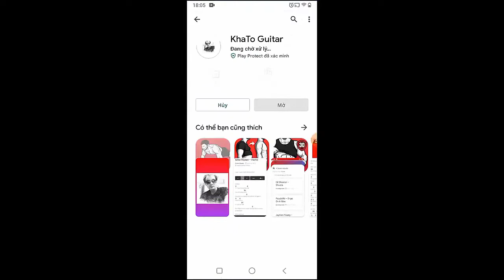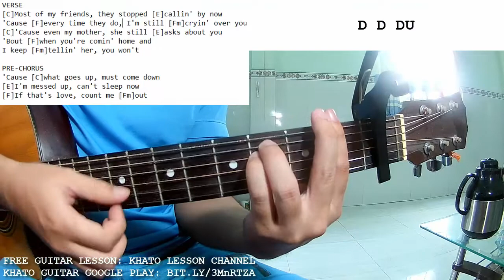Calum Scott - Last Tears | Guitar Tutorial